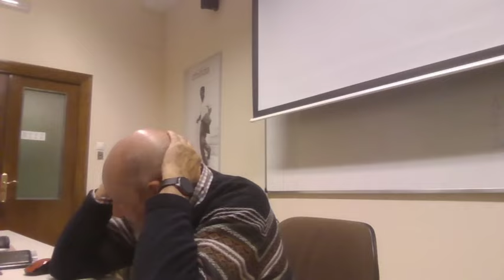26.ª sesión. Seminario Fenomenología inaugural con M. García-Baró. 22 de enero de 2024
Vigésima sexta sesión del seminario Fenomenología Inaugural con el profesor Miguel García-Baró (Primera del curso 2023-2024).

Apoya  @Fenomenología y filosofía primera

Lunes, 22 de enero de 2024, 6:30 – 9:00 pm (Hora de España)
Lugar: Facultad de Filosofía. Universidad Complutense Madrid

A la par que realizamos  Este grupo abierto de trabajo dedicará el año al estudio de las Investigaciones lógicas, de Edmund Husserl, en la primera edición de este libro(1900), asimismo a un estudio en términos de tratar «la esencia de la historia de la fenomenología», en los términos del profesor García-Baró. Lo anterior mientras trabajamos en una nueva traducción completa, cuyos capítulos servirán de base para las reuniones del seminario.

La historia del amplísimo movimiento fenomenológico no se puede reconstruir de manera plenamente comprensible sin el estudio de esta versión original del libro con el que, como decía su autor años después, irrumpió la fenomenología. Sin embargo, sorprendentemente, tal estudio apenas se practica, porque se considera que el texto de la segunda edición (1913, 1921), el único cuya traducción a otras lenguas, la primera, el español, por intervención de Ortega, autorizaba Husserl, recogía con exactitud lo esencial de la primera. Y ello en gran medida no es cierto: las descripciones básicas de la vida subjetiva que ofrecen las Investigaciones están situadas en un marco ontológico muy diferente del que luego abrió la fenomenología transcendental (a partir ya de 1907). Esta situación afecta a grandes zonas del pensamiento fenomenológico inaugural, que fue el recogido por la Escuela de Göttingen y quienes, como Max Scheler o Alexander Pfänder, estuvieron cerca de ella.

A la vez que se estudiará en este grupo de trabajo la propuesta inicial de Husserl, se mantendrá una atención constante al eco que tuvo en la filosofía española, en especial en el joven Ortega.

La intención última del seminario no es en realidad histórica sino sistemática. Con el apoyo de otros grupos de investigación, a cuyas reuniones respectivas podrán, naturalmente, asistir cuantos participantes en Fenomenología inaugural lo deseen, se trata de pensar también en qué sentido la filosofía primera puede hoy seguir llamándose fenomenología.